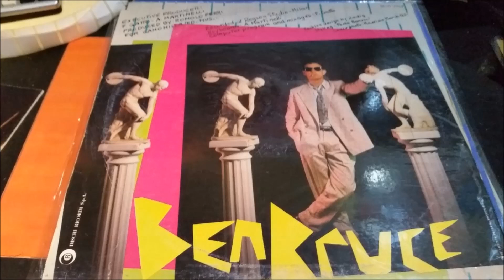Eye to eye (Ben Buce)